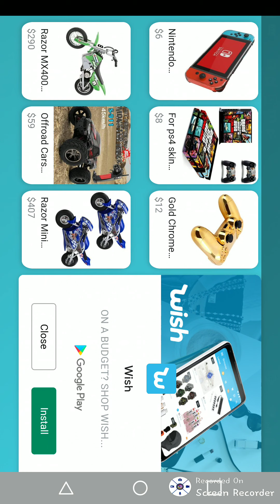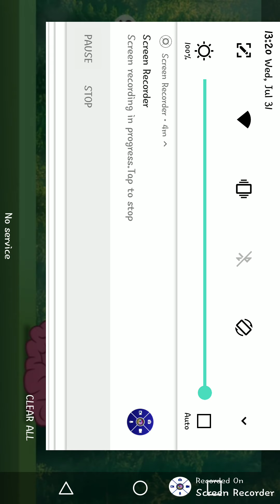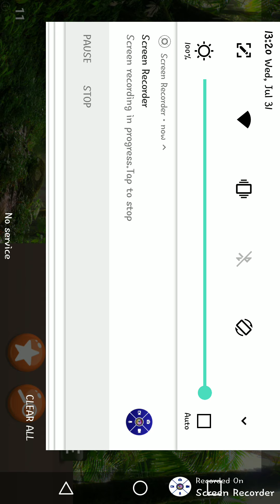Hill climb racing 2 part 1